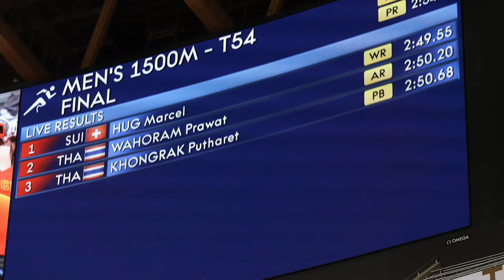"ประวัติ"คว้าเหรียญเงิน ส่วน"ภูธเรศ"คว้าเหรียญทองแดงวีลแชร์ 1,500 เมตรคลาส ที54#พาราลิมปิกเกมส์2020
ประวัติ วะโฮรัมย์ นักวีลแชร์เรซซิ่งไทย วัย 40 ปี ซิ่งวีลแชร์เข้าเป็นอันดับ 2 เวลา 2.50.20 นาที คว้าเหรียญเงิน กรีฑา 1,500 เมตร คลาส ที54 "พาราลิมปิก โตเกียว 2020" โดย ภูธเรศ คงรักษ์  คว้าเหรียญทองแดง ที่โอลิมปิก สเตเดี้ยม ประเทศญี่ปุ่น เมื่อ 31 ส.ค.64
ภูธเรศ คงรักษ์ นักวีลแชร์เรซซิ่งพาราไทย เฮหลังซิ่งเข้าเส้นชัยเป็นอันดับ 3 สถิติ 2.50.68 นาที คว้าเหรียญทองแดง กรีฑา 1,500 เมตร คลาส ที54 "พาราลิมปิก โตเกียว 2020" โดย ประวัติ วะโฮรัมย์ คว้าเหรียญเงิน ที่โอลิมปิก สเตเดี้ยม ประเทศญี่ปุ่น เมื่อ 31 ส.ค.64